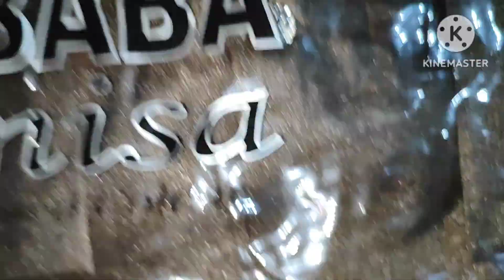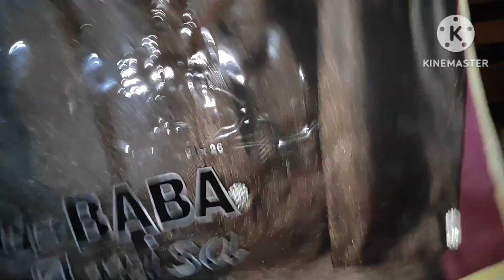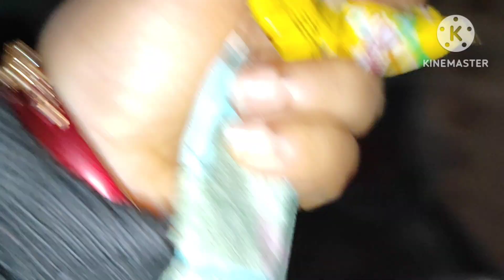Fourth birthday celebration party vlog 🥳 enjoyed a lot 🥰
Fourth birthday celebration party vlog 🥳 enjoyed a lot 🥰 || Birthday vlog 😍

birthday vlog
birthday coming soon
birthday song
birthday wishes
birthday decoration
birthday song status
birthday card
birthday decoration ideas at home
birthday vlog yashta rai
birthday gift